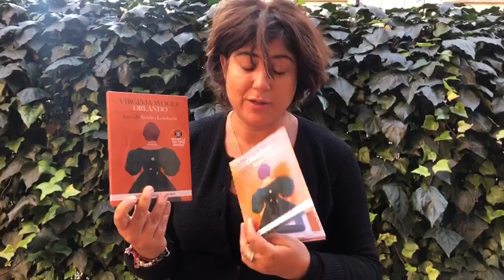Audiolibri: da oggi Emons pubblica CD e Digitale insieme grazie ai QR Code univoci.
È il momento di un grande piccolo passo: vogliamo annunciare una grande novità Emons alla quale abbiamo lavorato e di cui vi abbiamo già accennato qualcosa nei mesi passati e che adesso è finalmente realtà.

Dal 2020 i nostri audiolibri in CD avranno anche la possibilità dell’ascolto digitale sui vostri cellulari. Li riconoscerete in libreria grazie al bollone arancione applicato sul cofanetto “Include la tua copia digitale”.

Come arrivare alla vostra copia digitale? Attraverso il QR Code univoco all’interno del cofanetto, ulteriori informazioni le troverete nel foglietto interno o cercando nell’help del nostro sito.